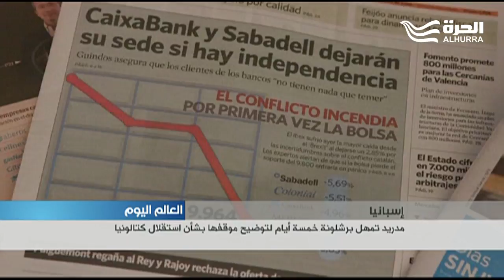مدريد تمهل برشلونة خمسة أيام لتوضيح موقفها بشأن استقلال كتالونيا